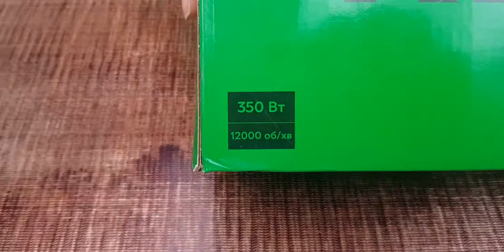Розпаковка вібраційної шліфмашини RZTK В3500 з ROZETKA